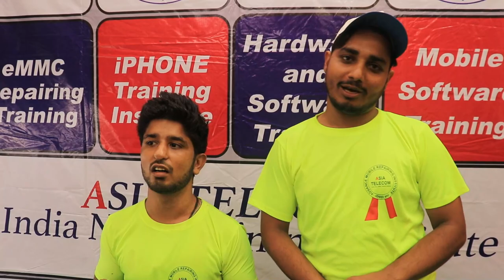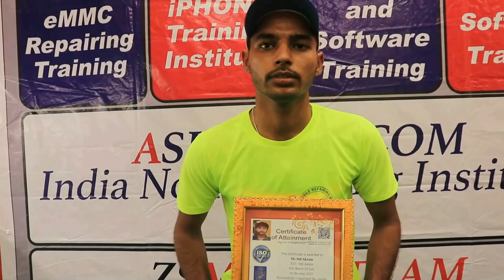मैंने DualDekkar CPU किया है जाकर FB में Live देख लो - Sir वो मिला जो सोचा नहीं था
Hardware+Software+EMMC+Double Dakar CPU + DSO SUPPLY (Fresh Baord Free)

Admission / Course Content
 के लिए AsiaTelecom Team
Join AsiaTelecom
 India 1st Institute - Post daily Live Video

Day -1 Batch 28 Aug
IC REBALL DONE BY ALL STUDENT

➡ Specialty
➡Official Facebook Page - AsiaTeleocm
📲 Book
➡Advance Mobile Flashing Software Book buy Link (Hindi/English)